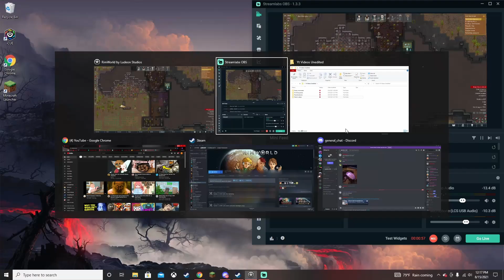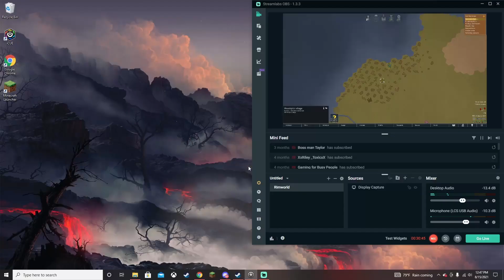Short Video Rimworld Ideology Ep 4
Very quick and rushed video.